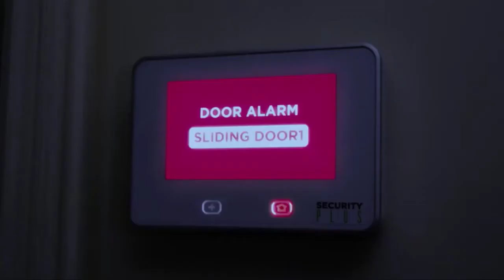TRUGLO TFX Tritium and Fiber-Optic Xtreme Handgun Sights for Glock Pistols, Standard Height!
Glowing bright both day and night, TFX sights are always ready. TFX takes our award-winning Tritium + Fiber-Optic technology even further with all the features our customers requested: compact snag-free design, longer sight radius, and amazingly durable construction built to handle just about anything. Illuminating elements are encased inside a virtually indestructible chemical and shock-resistant capsule and the CNC-machined steel is protected with a rust-proof FORTRESS FINISH. There is even a highly visible white ring surrounding the front fiber to make it even more visible, encouraging the eye to rapidly focus on the front sight for a fast and accurate sight picture. TFX sights will amaze even the most discriminant shooters..

Check Our Best Pick For You